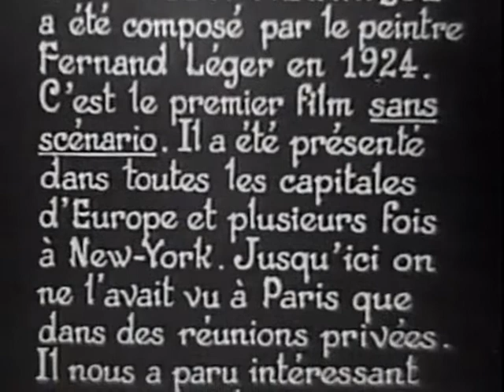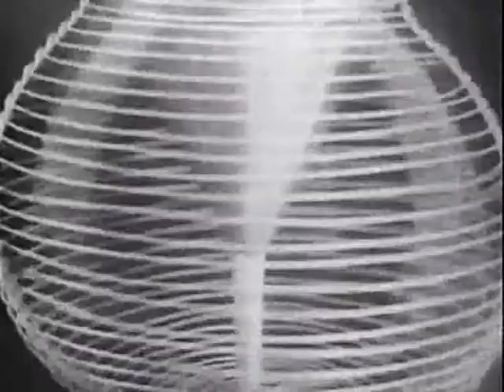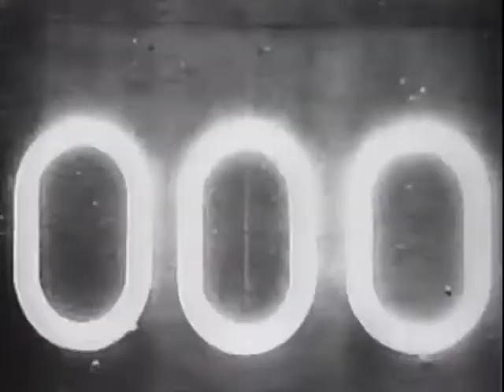Ballet Mecanique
'Ballet Mécanique' (Fernand Léger and Dudley Murphy, 1924) set to 'Aumgn' by Can from their 1971 album 'Tago Mago'. Originally the film was devised to be screened alongside a composition of the same name by George Antheil.